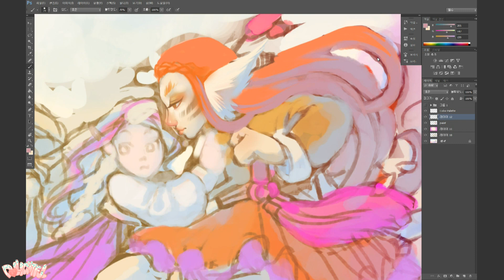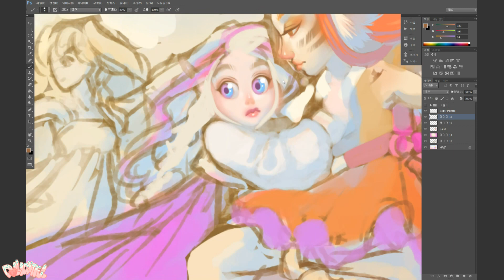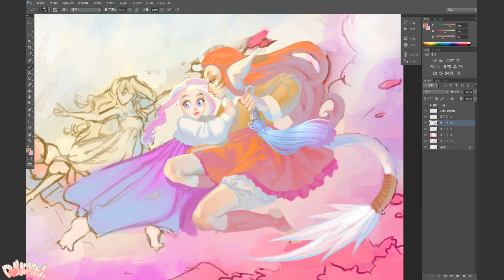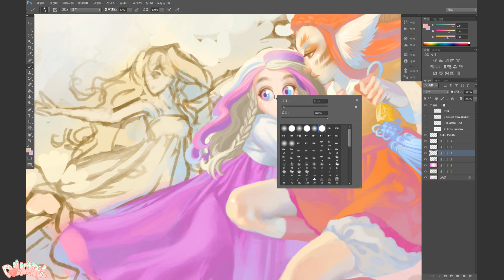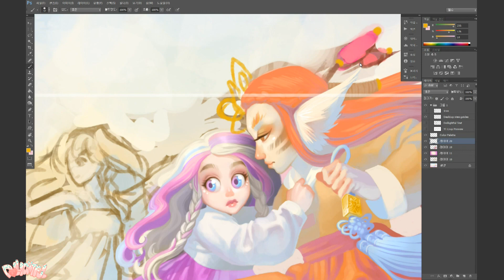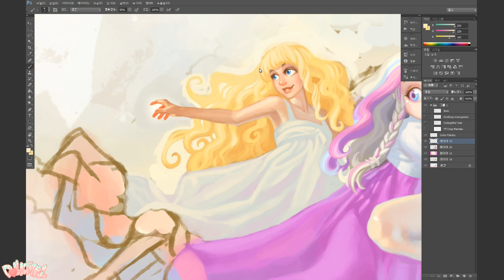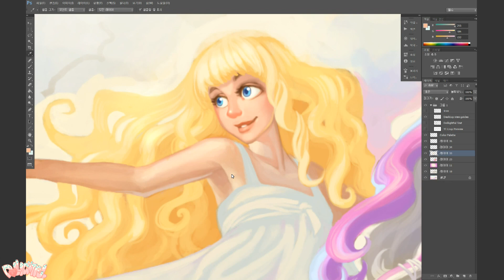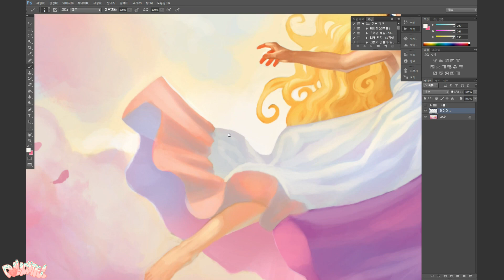Pixel Painting: Dollightful Banner Art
Join me while I draw my new banner art for the channel. SO PINK!! Have fun guys. Stay artsy~ 안녕!